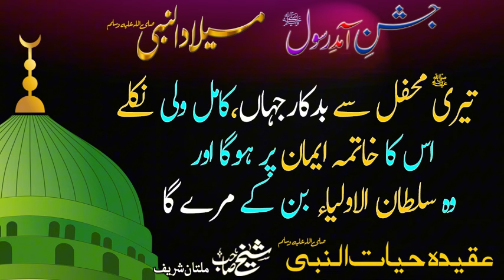اس کا خاتمہ ایمان پر ہوگا اور وہ سلطان الاولیاء بن کے مرے گا